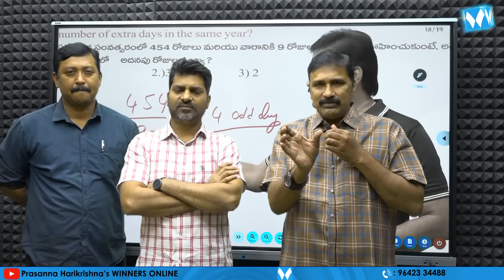WINNERS PUBLICATIONS REASONING BOOK RELEASED | DHANRAJ SIR